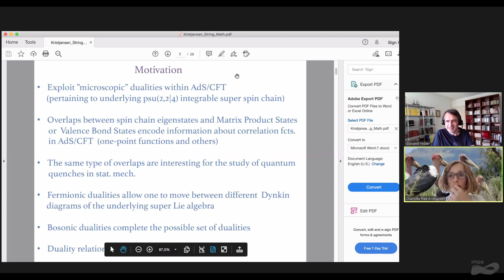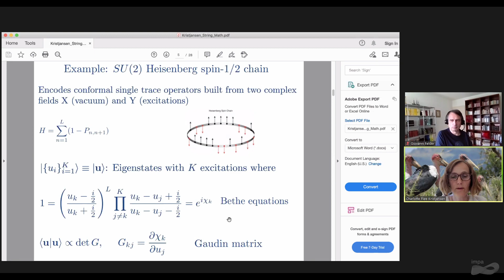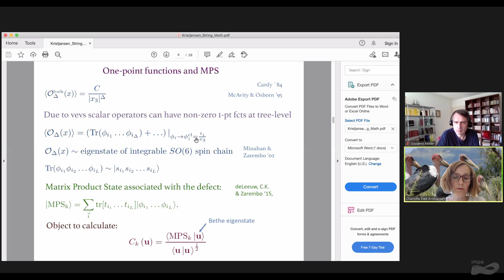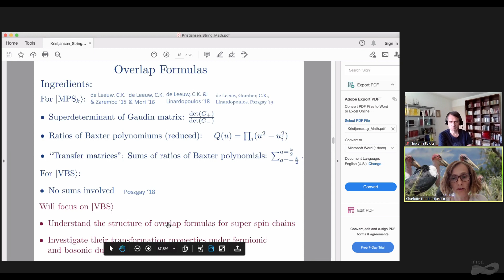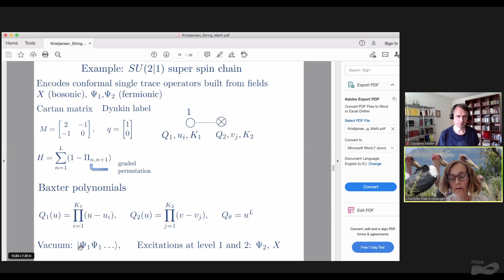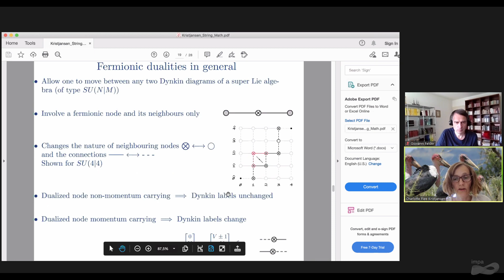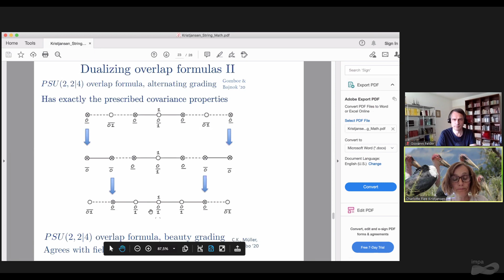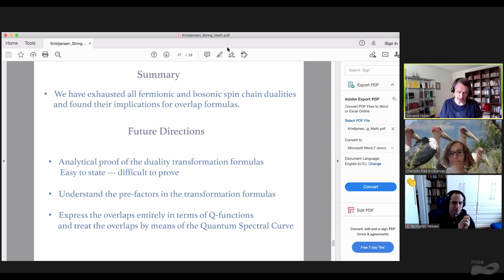String Math 2021 - Charlotte Kristjansen (University of Copenhagen)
IMPA, Rio de Janeiro, June 14 – 18, 2021– Turned into an online event
Speaker: Charlotte Kristjansen (University of Copenhagen)
Lecture title: Integrable Boundary States in N=4 SYM and Duality Relations for Overlaps

The series of String-Math conferences has developed into a central event on the interface between mathematics and physics related to string theory, quantum field theory and neighboring subjects.

Organizing Committee:
Marcos Jardim (IMECC-UNICAMP)
Gonçalo Oliveira (UFF)

Scientific Committee:
Anton Alexeev (Université de Genève)
David Ben-Zvi (University of Texas)
Alexander Braverman (Brown University)
Ron Donagi (University of Pennsylvania)
Giovanni Felder (ETH Zürich)
Dan Freed (University of Texas)
Edward Frenkel (University of California)
Marco Gualtieri (University of Toronto)
Nigel Hitchin (University of Oxford)
Sheldon Katz (University of Illinois)
Maxim Kontsevich (IHÉS)
David Morrison (University of California)
Andrei Okounkov (Columbia University)
Vasily Pestun (IHÉS)
Boris Pioline (Sorbonne Université & CNRS)
Nicolai Reshetikhin (University of California)
Pedro Vieira (Perimeter Institute for Theoretical Physics)
Katrin Wendland (Albert-Ludwigs-Universität Freiburg)
Edward Witten (Institute for Advanced Study)
Shing-Tung Yau (Harvard University & The Chinese University of Hong Kong)
Maxim Zabzine (Uppsala University)

Steering Committee:
Dan Freed (University of Texas at Austin)
Maxim Kontsevich (IHÉS)
Hiroshi Ooguri (Caltech & IPMU)
Boris Pioline (Université Pierre et Marie Curie)
Joerg Teschner (DESY)
Shing-Tung Yau (Harvard University)